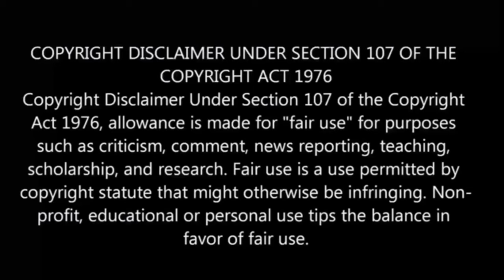Jujutsu Kaisen Season-2 Episode-14 | Story Explain Anime தமிழ் விளக்கம்|Anime boy india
jujutsu kaisen
 jujutsu kaisen season 2 explain in tamil
 jujutsu kaisen song